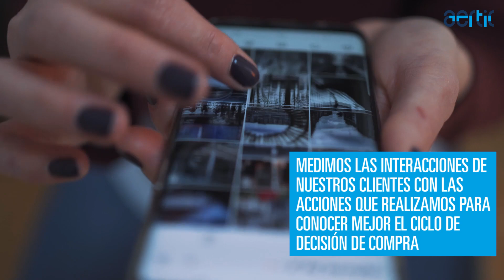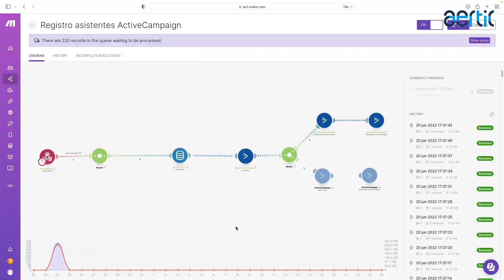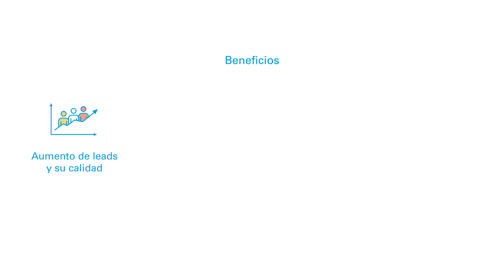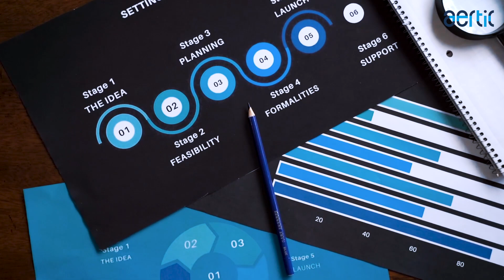Sin TIC no soy nada - Marketing Automation - SDi Digital Group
Píldoras para entender la tecnología presentados por las empresas de AERTIC: Marketing Automation
Por Guillermo Brugos de SDi Digital Group